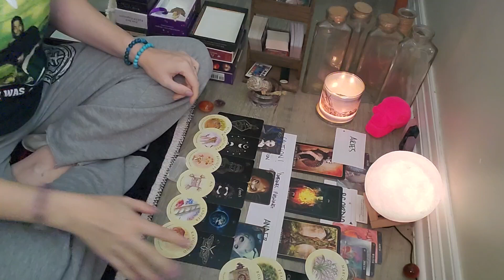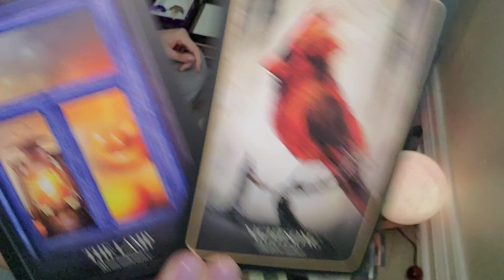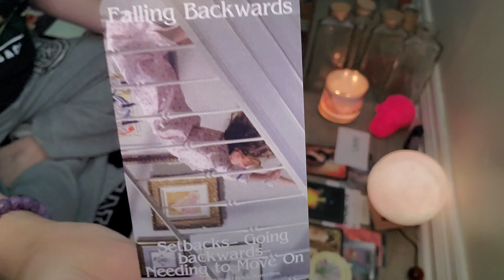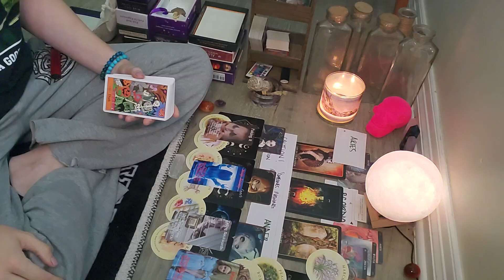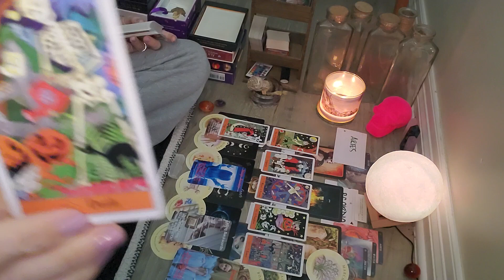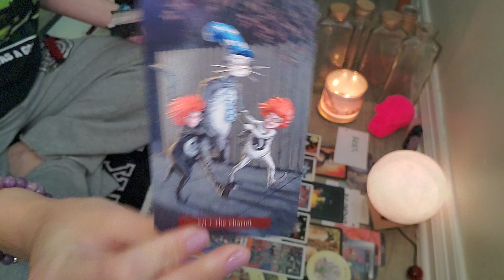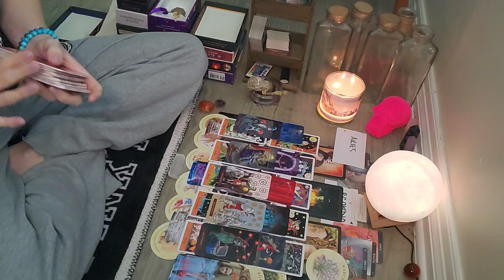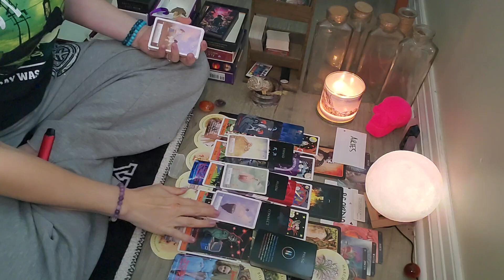SCORPIO‼️GOD COMPLEX VS GOD|STAYING IN THE WORLD OF THE KNOWN NO LONGER WORKS FOR YOU ⛓️🚪tarot